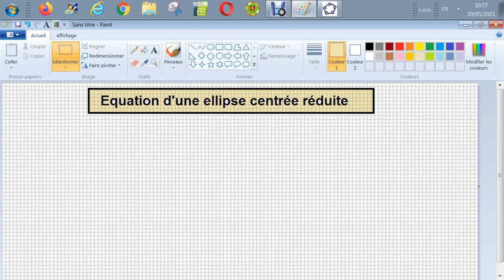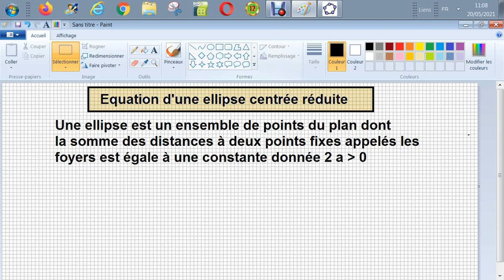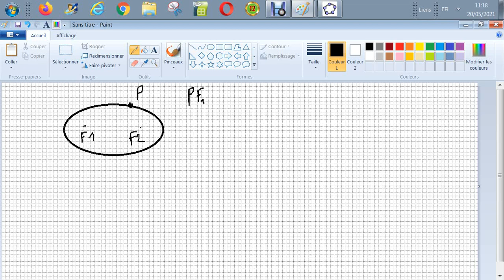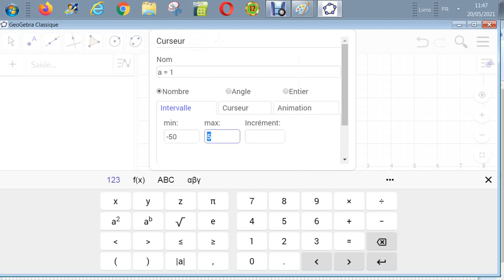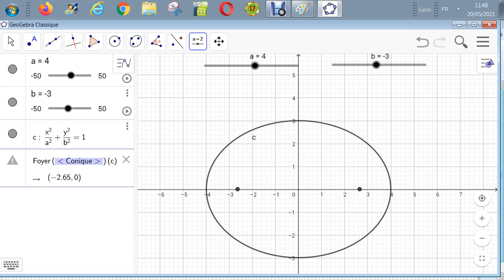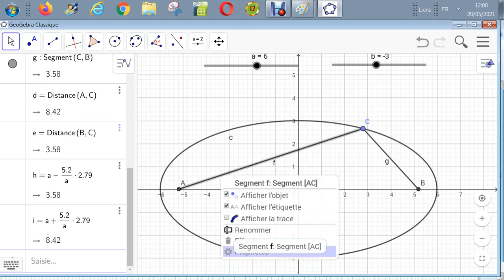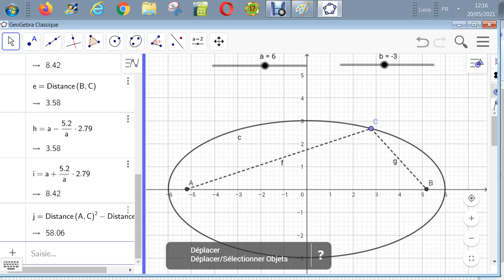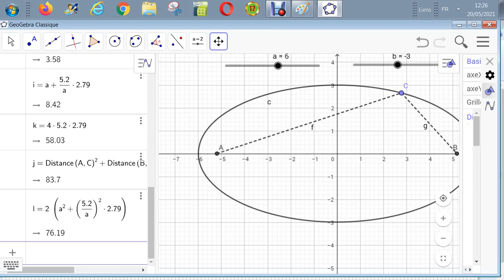Les coniques - l'équation réduite de l'ellipse et interrelation foyers et point de l'ellipse